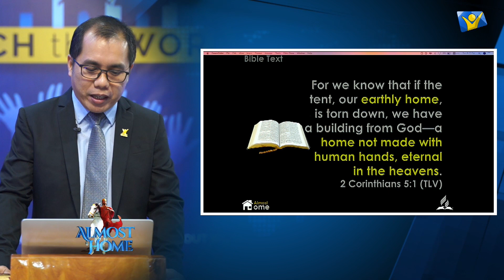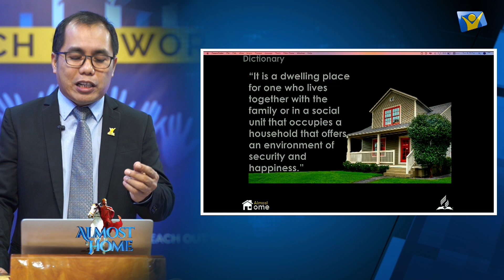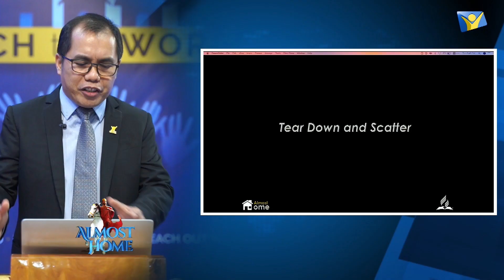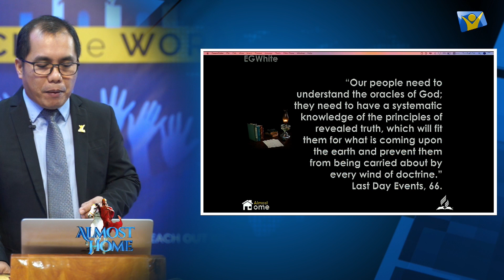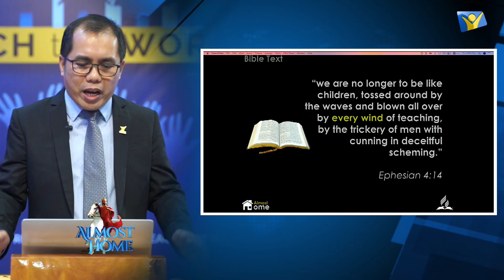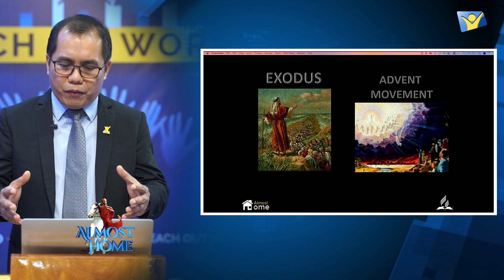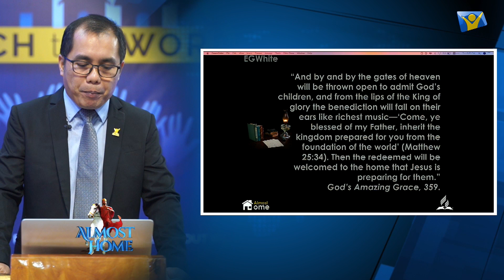ALMOST HOME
Presenter: Pastor Dante Dabucol
                   Executive Secretary, SMM